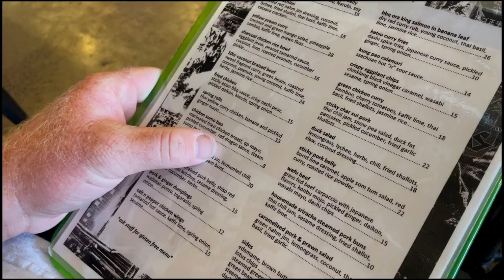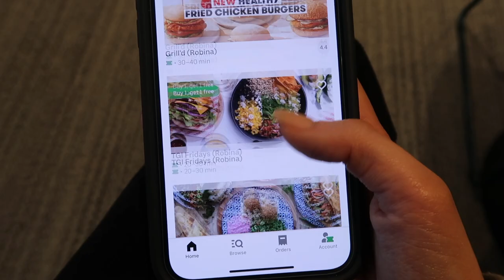VLOG | shooting on the Gold Coast